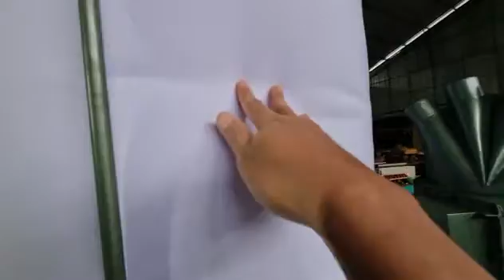sedot debu 2 tabung big. 10 hp. order wa : 085225735618